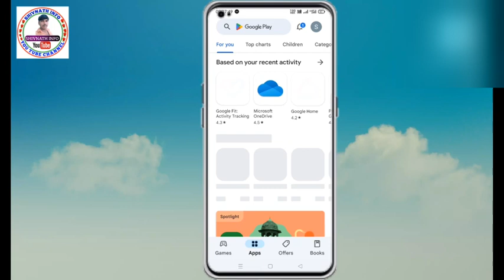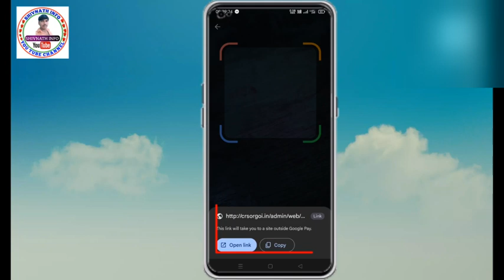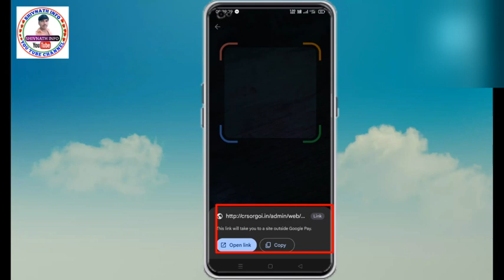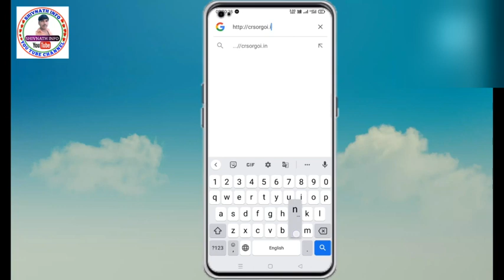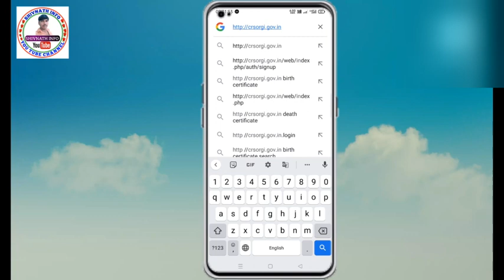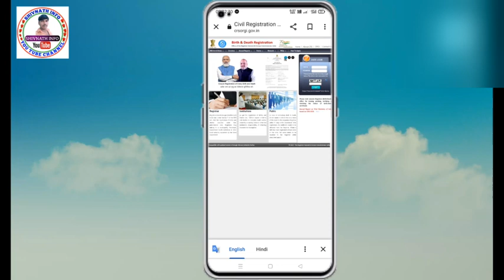birth certificate kaise check kare original hai ya duplicate || how to check birth certificate 2023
Namskar Doston Aaj Ke Is Video Main Hamne Bataya hai ki birth certificate kaise check kare original hai ya duplicate || how to check birth certificate 2023 to Dosto Aap Log Mere Is Video Ko jarur dekhe our video Ko Like Our Channel Ko Subscribe jarur kare Dosto phir milte hai Next Video Main Jay Hind 🇮🇳 Dosto 🙏🌹🌿🌺

Video Queries -:-
certificate online,birth certificate online check kaise kare,birth certificate online,birth certificate
जन्म प्रमाण पत्र कैसे चेक करे मूल है या डुप्लिकेट, जन्म प्रमाण पत्र, जन्म प्रमाण पत्र मूल या डुप्लिकेट कैसे जांचें, जन्म प्रमाण पत्र ऑनलाइन, जन्म प्रमाण पत्र मूल या डुप्लिकेट पश्चिम बंगाल कैसे जांचें, जन्म प्रमाण पत्र ऑनलाइन, जन्म प्रमाण पत्र मूल है या डुप्लिकेट कैसे पता करें ,जन्म प्रमाण पत्र मूल या डुप्लिकेट कैसे जांचें, जन्म प्रमाण पत्र 2023 कैसे सत्यापित करें, पत्र मूल है या पकना कैसे पता करें, जन्म प्रमाण पत्र मूल या डुप्लिकेट कैसे जांचें, जन्म प्रमाण पत्र मूल है या करण कैसे पता करें, जन्म कैसे जांचें प्रमाणपत्र मूल या डुप्लिकेट, जन्म प्रमाण पत्र, मूल डुप्लिकेट जन्म प्रमाण पत्र की जांच, जन्म प्रमाण पत्र मूल है या डुप्लिकेट कैसे पता करें, जन्म डाउनलोड कैसे जांचें, जन्म प्रमाण पत्र ऑनलाइन बिहार डाउनलोड करें, एनडीएमसी जन्म प्रमाण पत्र ऑनलाइन 2023 डाउनलोड करें, जन्म प्रमाण पत्र ऑनलाइन 2023 कैसे डाउनलोड करें
प्रमाणपत्र ऑनलाइन, जन्म प्रमाण पत्र ऑनलाइन चेक कैसे करे, जन्म प्रमाण पत्र ऑनलाइन, जन्म प्रमाण पत्र